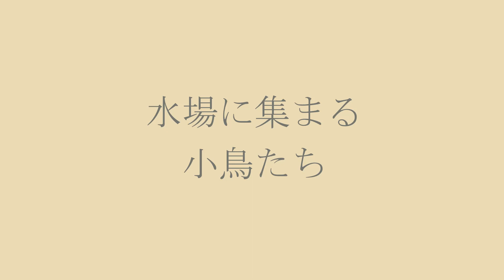水場に集まる小鳥たち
水場に集まる小鳥たちです。
ツグミ、アトリ、シメ、オナガ、ヒヨドリ、ムクドリが水を飲んだり、水浴びをしたりしています。